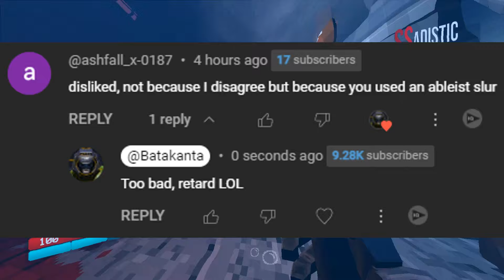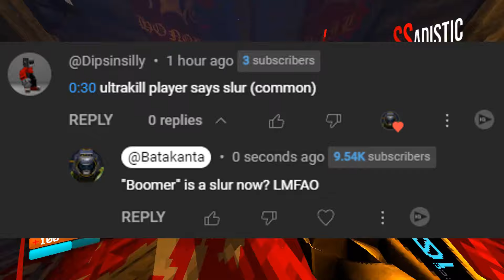Angry Comments try to explain how Hollow Knight and Ultrakill’s Guttertank are bad… lmao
Hollow Knight Silksong is not coming out. I lost hope... okay I lied. I'm still hopeful. Anyways, uh, let's look at angry comments try to claim how Under the Mayo was right and how Hollow Knight and Guttertank from Ultrakill are bad. And hopefully Hollow Knight Silksong actually releases sometime this lifetime.

Guttertank recently got a nerf which I strongly consider unjustified. It went from being a presence which, although wasn't very dangerous, was something to keep in the back of your head as you chip away at it to being a complete joke now being easily instakillable even if you have snail like reflexes. Previously, I made a video on Ultrakill Layer 7 Violence where I gave my "review" (you could say) of the layer and, thankfully, I still have leftover footage to put in this video to illustrate my point. All Layer 7 footage is pre-patch and all sandbox footage is post nerf. I also respond to many of the common arguments I saw in favor of nerfing the Guttertank in Violence and some of these would make Under the Mayo blush. At this rate, if he were to return and say "HA! See, I was right about Ultrakill fans not wanting a challenge" it wouldn't really be wrong. And you know the situation is bad when you give Under the Mayo a good point. Guttertank is an Act 3 enemy which had tech and counterplay and as such, didn't need a nerf, however, now that it's implemented, I do not think the Slipped style bonus and mechanic should be taken away, however, the parry window should definitely be drastically reduced. It just needed time to settle like the Marauder from Doom Eternal.

Gameplay:
Ultrakill with Layers of Grief